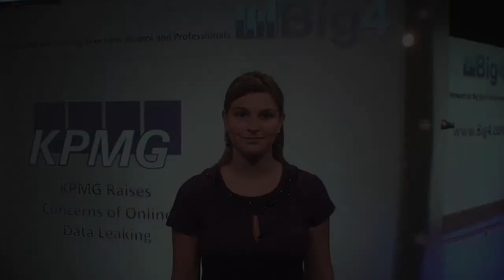KPMG Raises Concerns of Online Data Leaking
KPMG has recently released the findings of its Cyber Vulnerability Index. According to their findings, hackers are becoming a greater concern for businesses throughout the world. The auditor cautions businesses to take greater measures to discourage hackers from exploiting sensitive data.

Hackers have become increasingly bold in recent years. KPMG said that even some of the largest businesses in the world are vulnerable to attacks from cyber-criminals. In order to assess the threat they pose, they created a simulated attack on many of the largest businesses in the world.